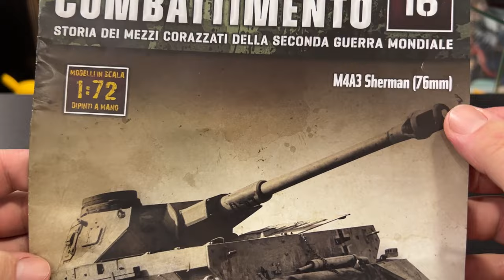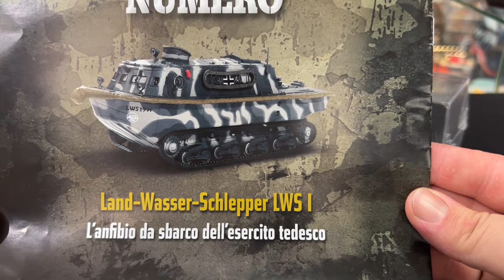BLINDATI da COMBATTIMENTO! #6 - M4A3 SHERMAN! 🇺🇸 De Agostini | Speciale Edicola (usctia 16)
Ciao ragazzi, finalmente oggi tornano i Blindati da Combattimento De Agostini! 6° appuntamento, l'americano M4A3 Sherman! 🇺🇸 Scopriamolo insieme!!! 😜